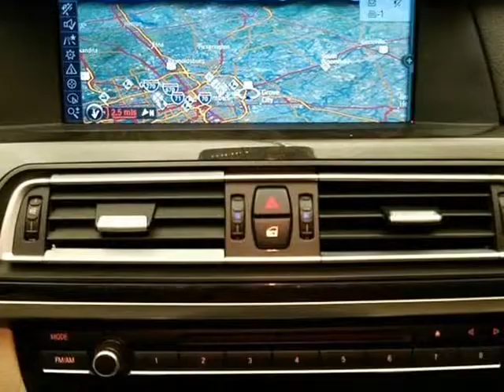2012 BMW 7 Series 4dr Sdn 750Li xDrive AWD (Columbus, Ohio)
Luxury Auto Sales llc
4880 Sinclair RD
Columbus